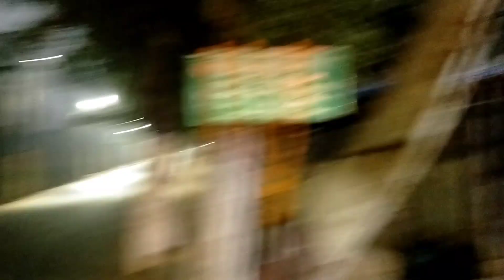जय श्री राम | Aspura Surya mandir Bihar | aspura bikram patna | khubshurat mandir ka najara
aspura bikram patna | khubshurat mandir ka najara | sant fakir baba ki samadhi |
is video me yah mandir aur sant fakhir baba ki samadhi bikram prakhand ke aspura me hai bikram bazar se iski duri 0.5 km hai aur patna aiims ki se 24 km ki duri hai ek baar jruar aaye
please